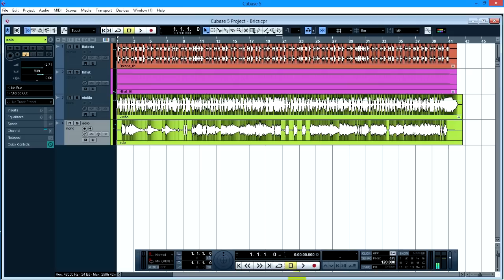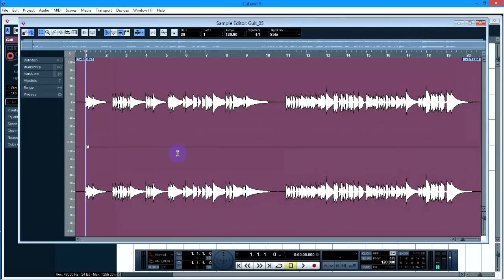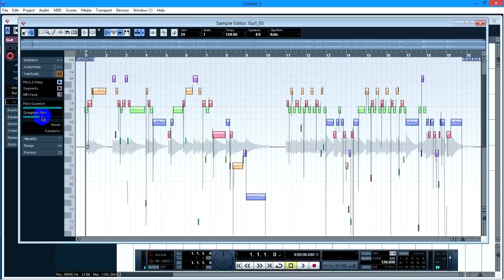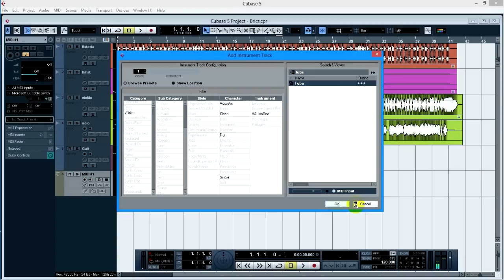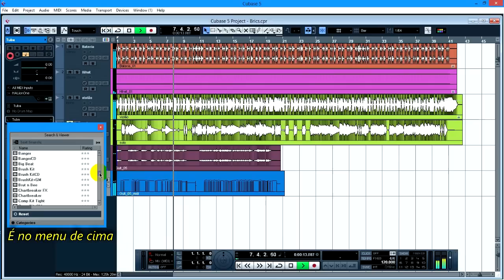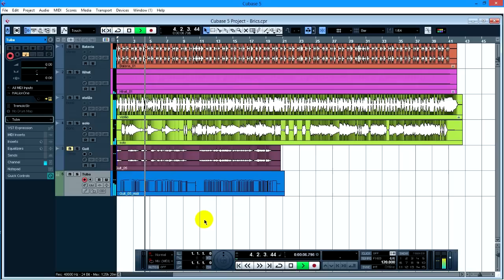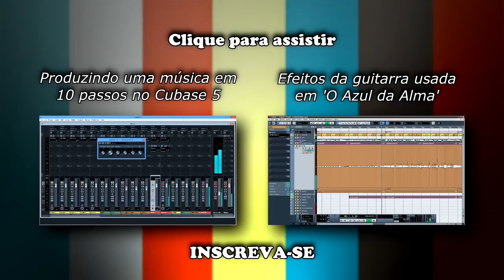Criando um instrumento virtual através de uma track de áudio - Cubase 5 - Português do Brasil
Com este truque no Cubase 5 fica ainda mais fácil gravar instrumentos virtuais que, não necessariamente sejamos especialistas em tocar. Através de uma faixa de áudio, convertemos este material para midi e adicionamos uma track virtual na parada. Show. Assista e comprove.

O meu conteúdo neste canal é basicamente sobre minhas experiências de gravações e edições em home studio. Grande abraço!